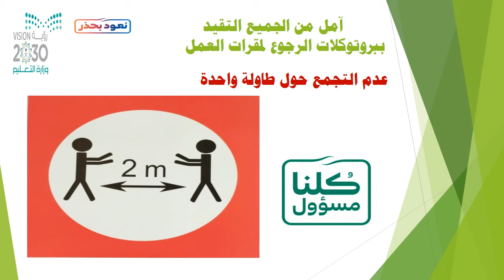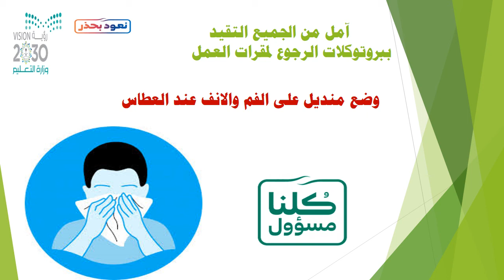نعود بحذر المدرسة الثانية